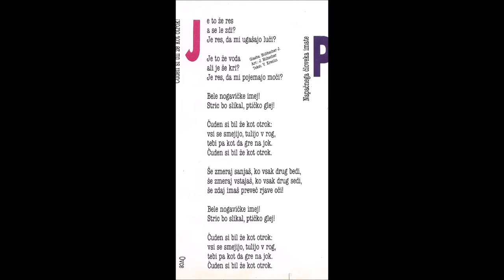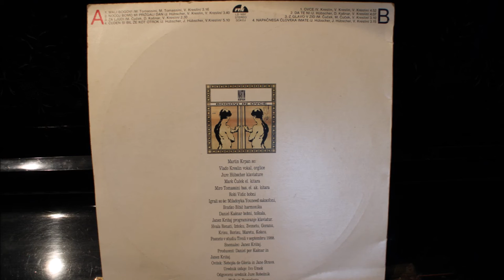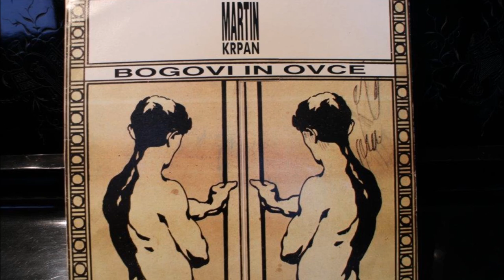Čuden si bil že kot otrok - Martin Krpan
(J. Hübscher - V.Kreslin)
2 CD Od višine se zvrti(ZKP RTV Slo),  LP Bogovi in Ovce (ZKP RTV Slo, 1989)
Foto: J. Štravs , J. Sešek (Študentsko naselje, Ljubljana -1988), (Logatec -1989), (Črnomelj - 1989), (Dunaj -1989)